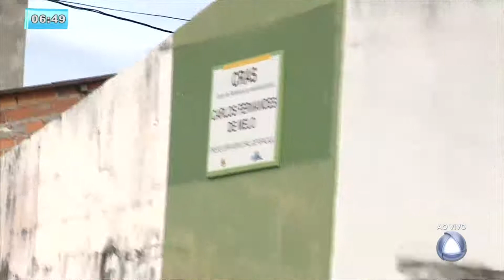Pais ficam preocupados com fechamento da creche do bairro Lamarão em Aracaju - BALANÇO GERAL MANHÃ